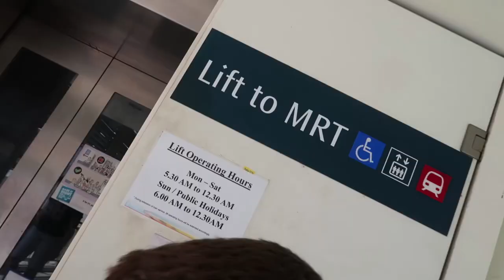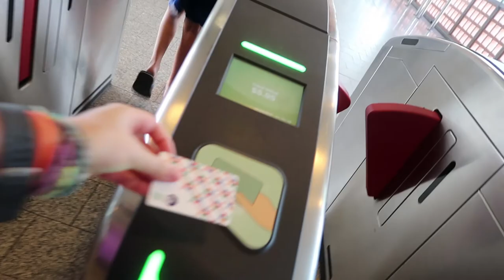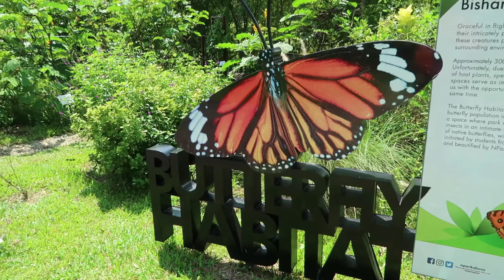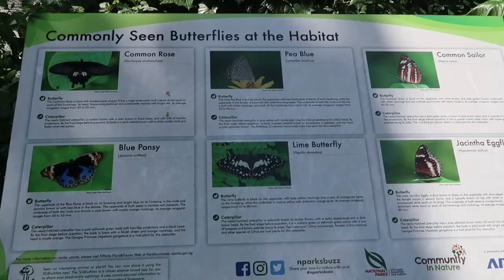Meeting homeschoolers at Singapore Park Hopper group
17th May 2017 (day 495)
I found a Homeschooling in Singapore group on Facebook so I contacted them and they hold Park hopper meet ups each week so we went along.

Editing | iMovie

Music Credits